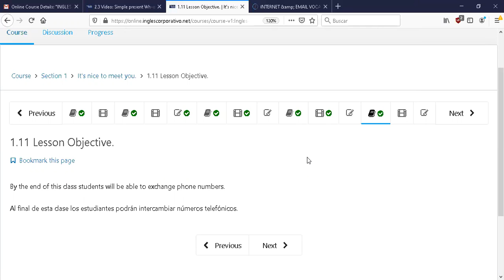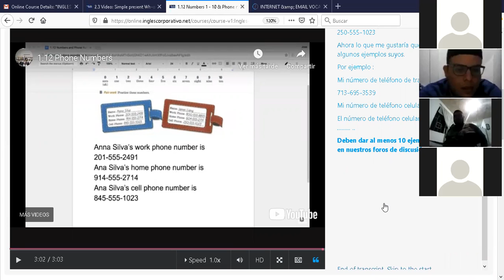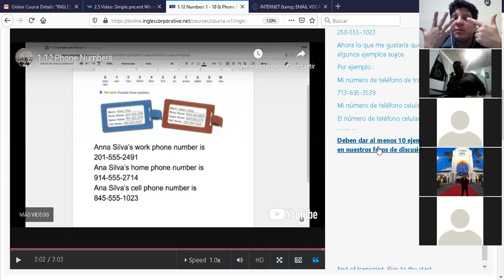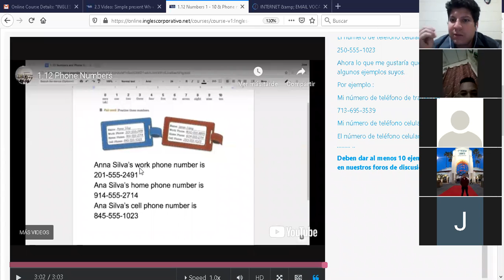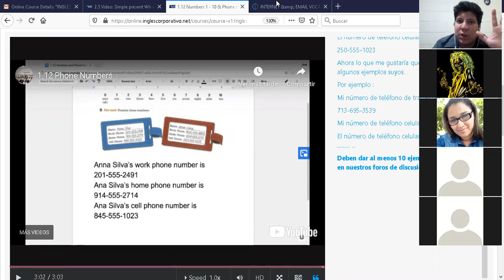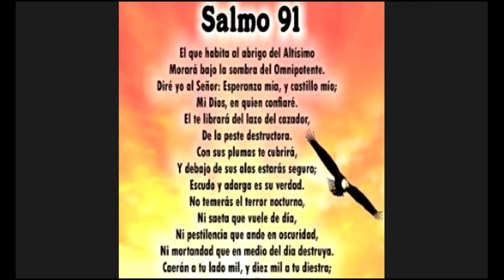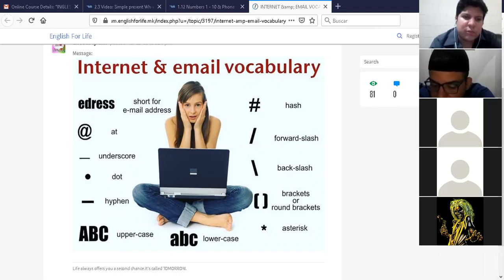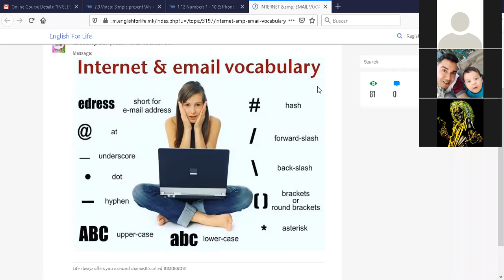Ingles Corporativo-P1-03-9-10-PM-03-12-20 Numbers 1-10 & Phone numbers.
P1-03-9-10-PM-03-12-20 Numbers 1-10 & Phone numbers.